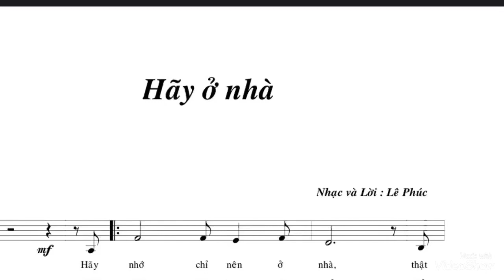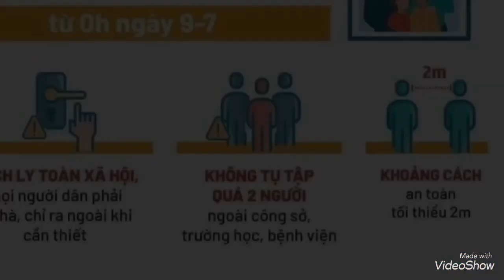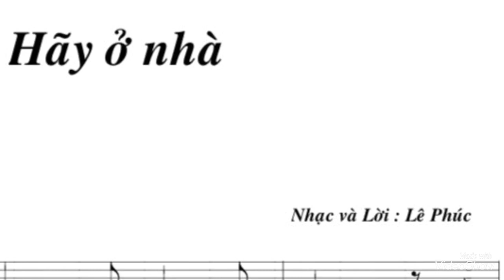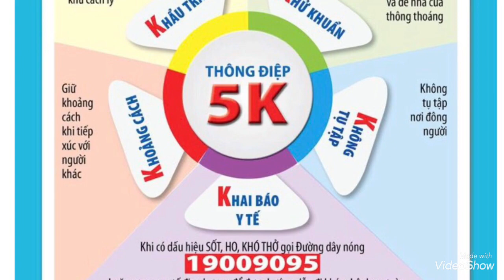HÃY Ở NHÀ ( st Lê Phúc- cs Huân Vinh - Phương Hoa - H.Â Anh Văn )